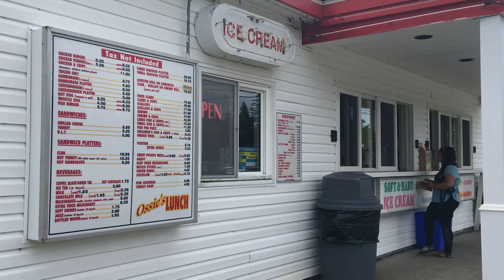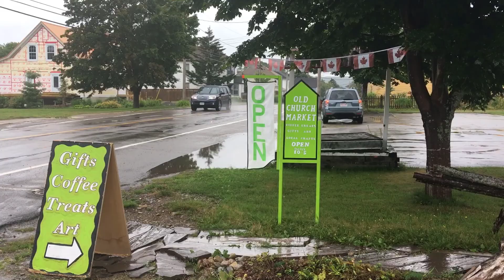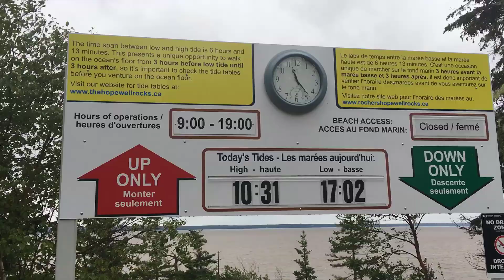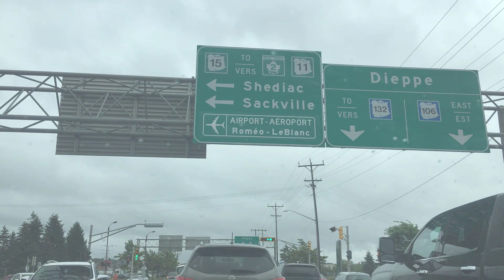The Shinns Travel: Fundy National Park, NB | August 18-19, 2017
►Music Used